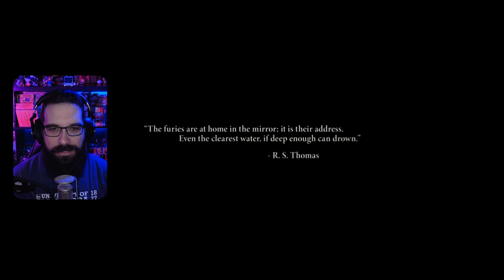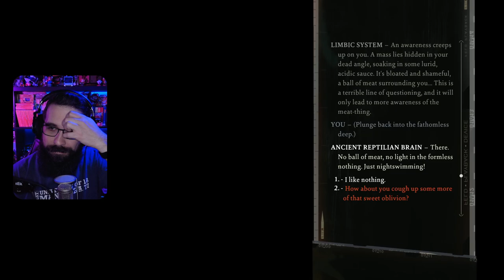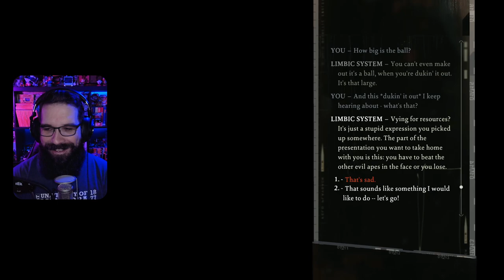Disco Elysium First Look on Google Stadia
Disco Elysium is an interesting isometric role-playing game with some unique gameplay mechanics. When you are talking to people or investigating an object, you can try to gain information through dice rolls. These rolls are influenced by your base stats and can hurt or help your playthrough. This is not something I've seen in this type of game before and it's insanely interesting. I've been loving my time with this game. As I said in the video, it's not at all what I expected... in a great way.

IMPORTANT LINKS